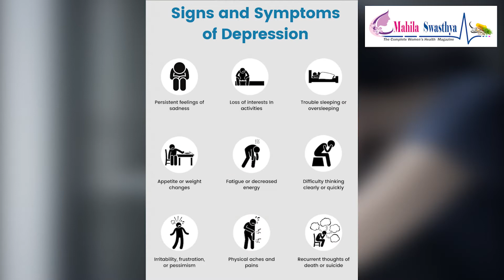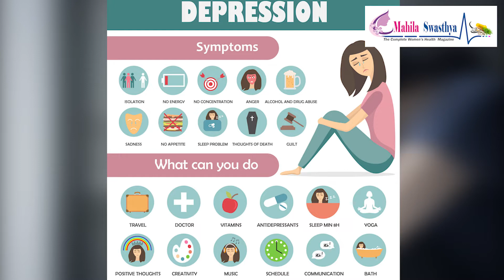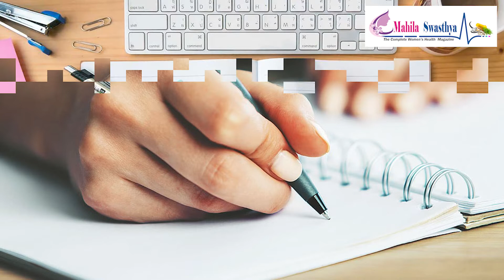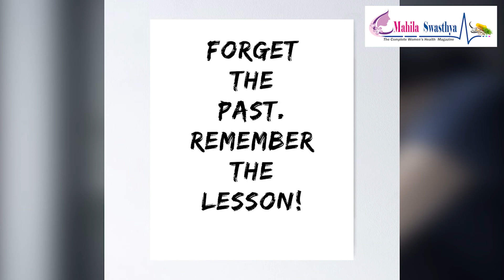डिप्रेसनबाट कसरी छुटकारा पाउने ? कस्तो अवस्थामा डिप्रेसन भएको हुनसक्छ ? - Mahila Swasthye